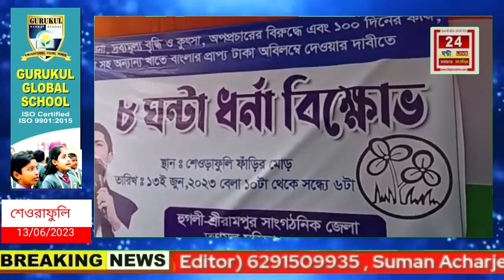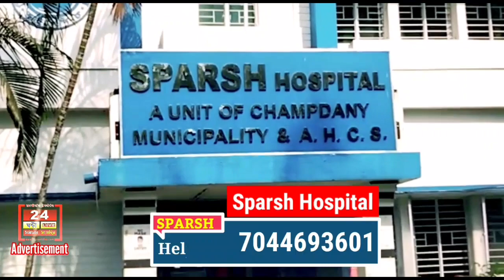একাধিক দাবি নিয়ে কেন্দ্রীয় সরকারের বিরুদ্ধে প্রতিবাদ ধর্নায় হুগলি শ্রীরামপুর